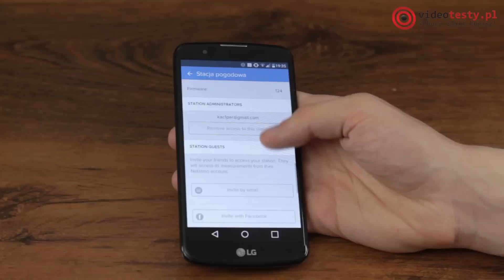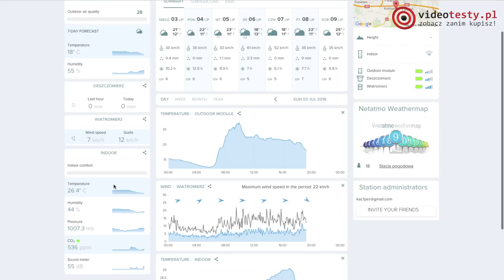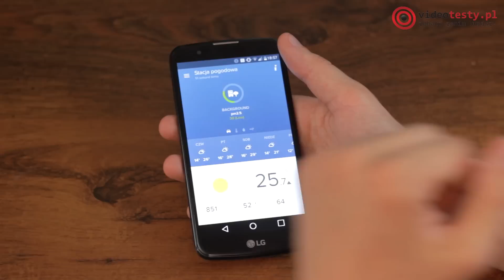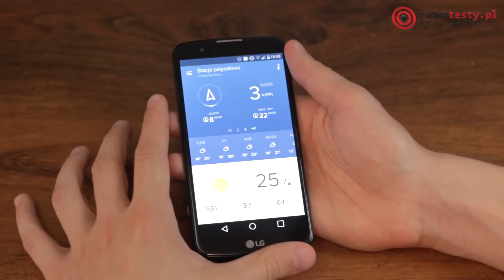Netatmo - Stacja Pogodowa (Weather Station) - PREZENTACJA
Zapraszam do obejrzenia możliwości Domowej Stacji Pogody - NetAtmo Weather Station.

Ekipa
VideoTesty.pl